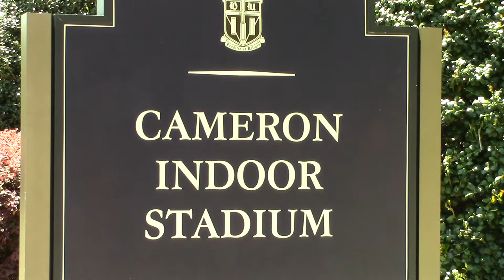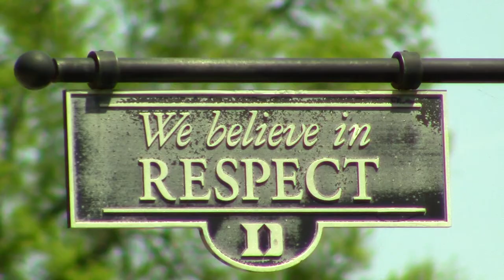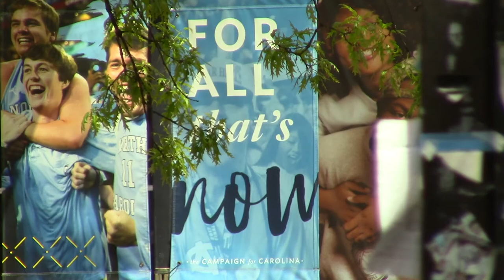UNC/Duke - What's the Difference?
A video comparing UNC and Duke, done for MeJo 121 at UNC-Chapel Hill